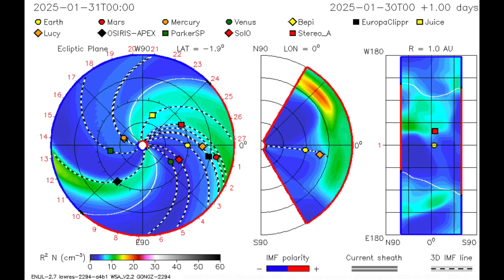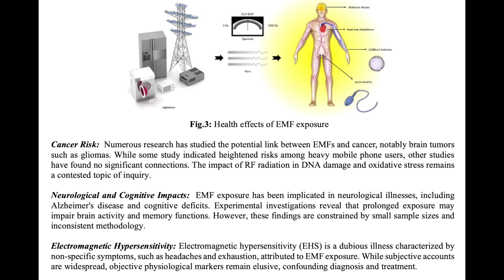Mystery Cave Collapses, Double Solar Storm Watch | S0 News Jan.31.2025